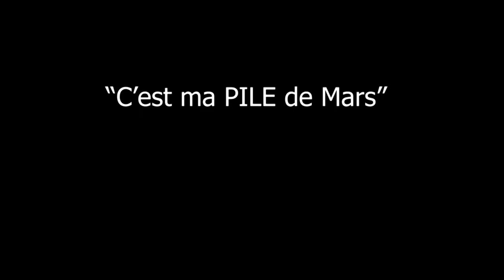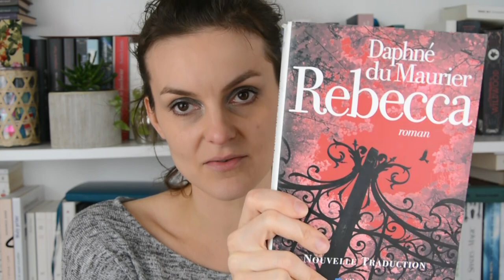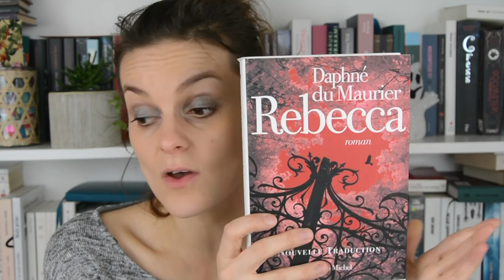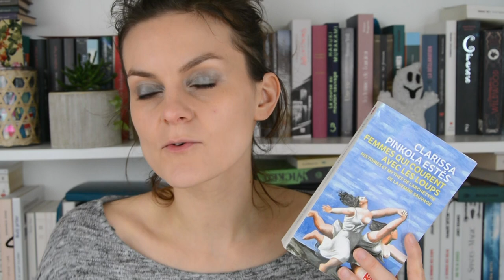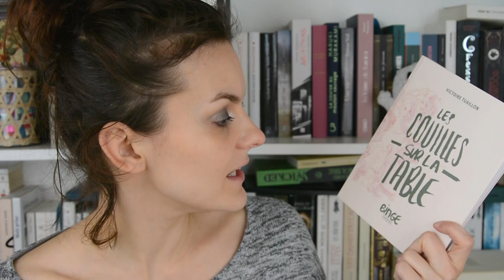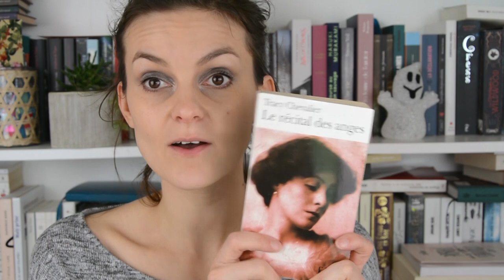Ma Pile à lire de Mars | Mars au féminin💁‍♀️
En Mars je lis des livres de femmes, et ça m'emballe grave!!

C'est Flo qui organise le challenge Mars au féminin. Et quelle chouette idée!

D'ailleurs il y a des lectures communes si ça t'intéresse!

Oulaaaa mais j'ai parlé de plein de monde dans cette vidéo! Voici les liens:

- La vidéo de Marinette, "Pourquoi je ne lis que des femmes (et pourquoi ça emm*rde les réacs)"

Des bises féministes!